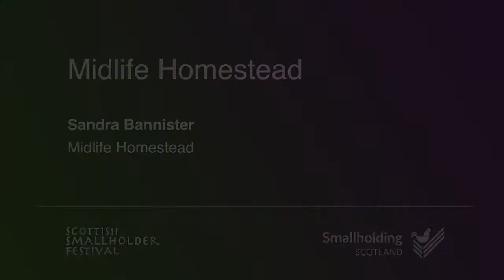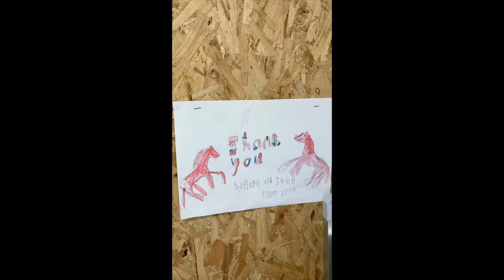A Midlife Homestead – starting a small-scale food business - Scottish Smallholder Festival 2020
Sandra Bannister is a retired university lecturer and with a Doctor as a husband, who had developed their home and land into a smallholding business, in small increments over 3 years. A love of the outdoors, enjoying learning new skills and knowledge, a keenness to grow their own food and raise their own livestock resulted in Midlife Homestead starting in 2018. Since then Sandra and Jon have become grandparents, coped with Jon retiring and then returning to work and expanded their business in 2020, due to the increased interest in locally grown food , pork and lamb products.

Becoming a Trustee of Smallholding Scotland in 2019 has given Sandra access to like-minded people willing to share their knowledge, skills and contacts.  As neither Jon nor Sandra are from a farming background, being able to ask questions and seek advice is an essential requirement for them being able to care for their livestock, grow successfully and develop their business model.

A flock of Shetland sheep, many hens, two donkeys, and at times many pigs and their offspring has resulted in very early morning starts and  getting used to working whilst wet and cold…. yet Sandra always reminds herself that it always beats an 8am office meeting. Being able to work autonomously, problem solve and learn from the things that (occasionally) go wrong are her basic tenets of this lifestyle and work that gives satisfaction, a small income and definitely stops any “Midlife Crisis” happening! She’s too busy for that!

Produced for the 2020 Scottish Smallholder Festival

Supported by The Scottish Government and SRUC.